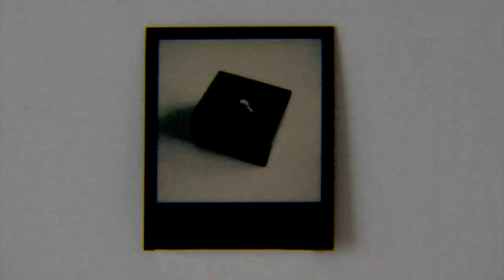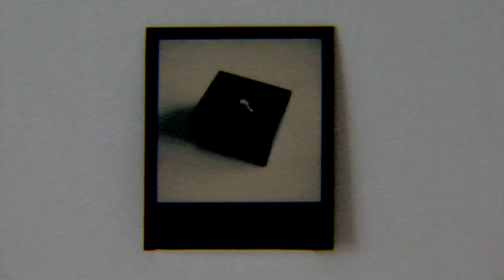A Recording of Six Developing Projects, Pt 4 (2014) - Full Movie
Part four of four unique portraits of six individuals unveiled through the beauty and simplicity of the instant photograph.

Writer: Davor Radic / Director: Davor Radic / Eric Tarqui, Sandy Nilhamn, Niclas Jernström, Jenny Jernström, Karolina Ahlfort, Jovanna Eriksson, Amanda Eriksson / Running time: 52/208*

*An original cut exists consisting of all four parts edited together with the extended running time of 208 minutes.